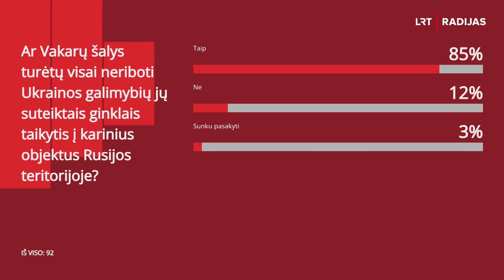LRT aktualijų studija. Kaip situaciją keičia Vakarų leidimas naudoti jų ginklus taikiniams Rusijoje?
Kaip situaciją keičia Vakarų šalių leidimas naudoti jų ginklus taikiniams Rusijoje?

Ilgą laiką tam nepritaręs Vašingtonas davė Ukrainai leidimą su išlygomis naudoti jų ginkluotę atakuoti tam tikrus karinius taikinius Rusijos teritorijoje. Taip pat ir kitos šalys. Rusija reaguoja piktai, sako, kad taip eskaluojamas karas, putinas grasina rimtais padariniais.

Laidoje dalyvauja buvęs užsienio reikalų ministras Antanas Valionis, generolo Jono Žemaičio Lietuvos karo akademijos dėstytojas Artur Plokšto, atsargos pulkininkas Gintaras Bagdonas, LRT RADIJO bendradarbis, politologas Alvydas Medalinskas.

Ved. Agnė Skamarakaitė